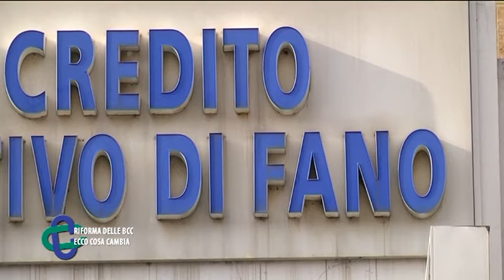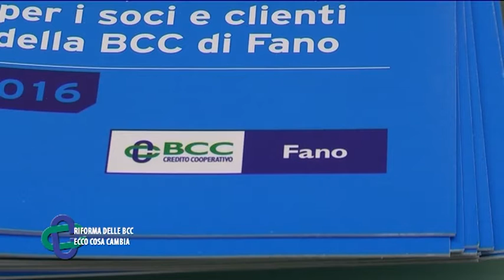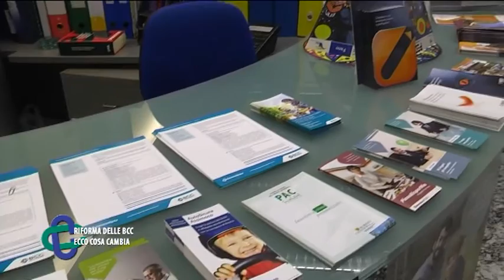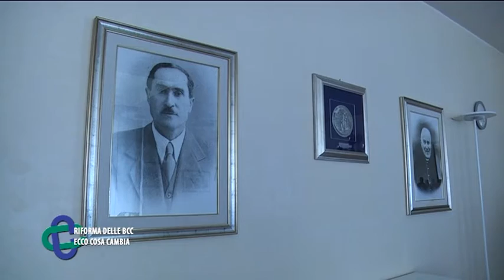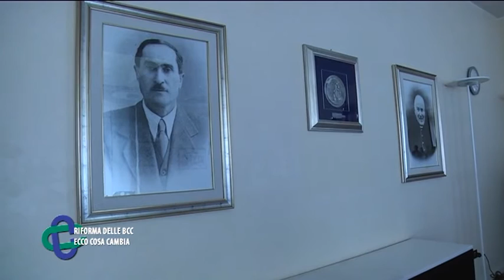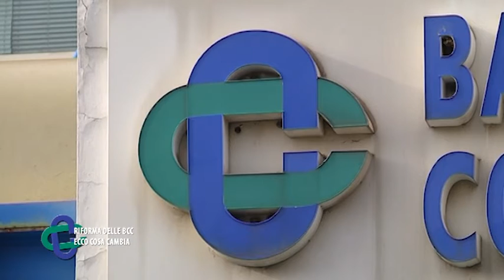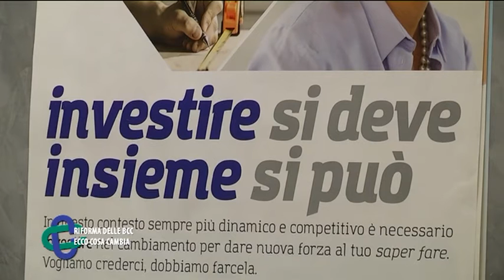Riforma delle BCC, ecco cosa cambia